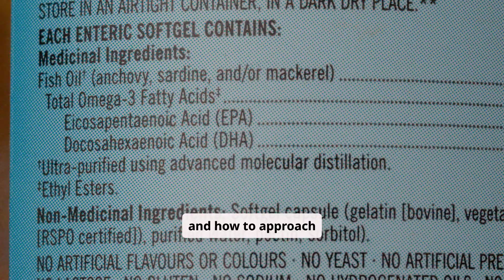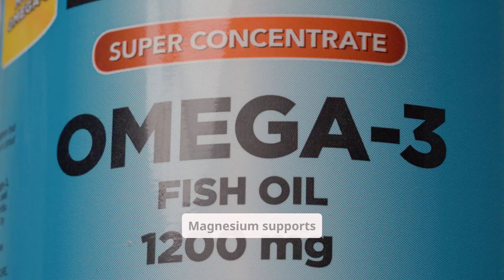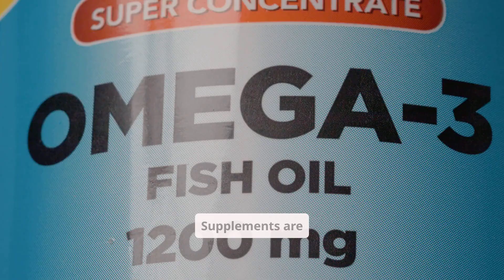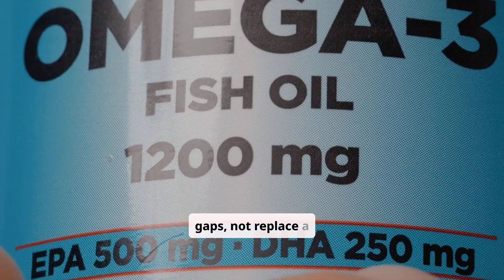The Role of Vitamins and Supplements | What You Need to Know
Are supplements really necessary—or just expensive placebos? In this video, we break down the science behind vitamins, minerals, and dietary supplements, helping you understand when they’re helpful, when they’re harmful, and how to choose wisely.
🔍 What you’ll learn:
- Types of vitamins: Fat-soluble (A, D, E, K) vs. water-soluble (C and B-complex) and how they’re absorbed
- Essential minerals: Iron, calcium, magnesium, zinc, and their roles in immunity, bone health, and metabolism
- Who needs supplements: Pregnant individuals, older adults, vegans, people with absorption disorders, and those with restricted diets
- Risks of over-supplementation: Toxicity, drug interactions, and false health claims
- How to choose quality supplements: Look for third-party testing, avoid megadoses, and consult healthcare providers
- Food vs. pills: Why whole foods are still the best source of nutrients—and when supplements fill the gap
- Popular supplements explained: Vitamin D, omega-3s, probiotics, and multivitamins—what the evidence really says
📌 Whether you're navigating nutritional gaps or optimizing your wellness routine, this video gives you clear, science-backed guidance on using supplements responsibly.